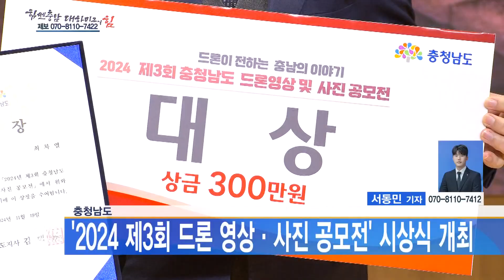[대전] 충청남도, '2024 제3회 드론 영상·사진 공모전' 시상식 개최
[아나운서]
‘2024 제3회 드론 영상·사진 공모전’의 시상식이 열렸습니다.

[기사]
‘드론이 전하는 충남의 이야기’ 주제로 진행된 이번 공모전은 전국 각지에서 영상76점, 사진127점을 접수받았습니다.

도는 수상된 작품을 도정 홍보물과 홍보 책자에 활용할 예정이며, 도청 작은미술관과 도의회 미술관에서도 순회 전시회를 진행할 계획입니다.